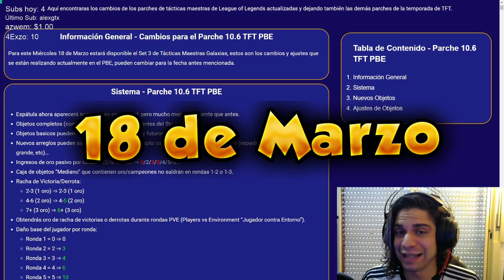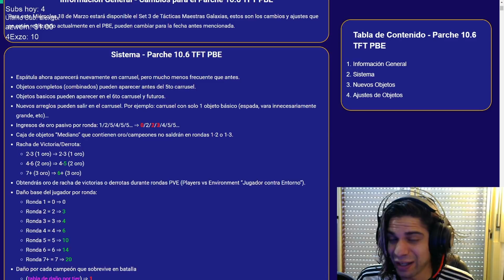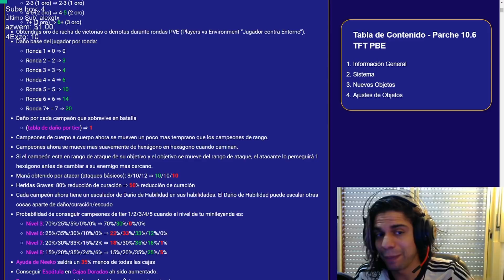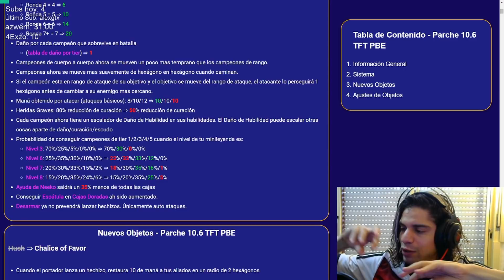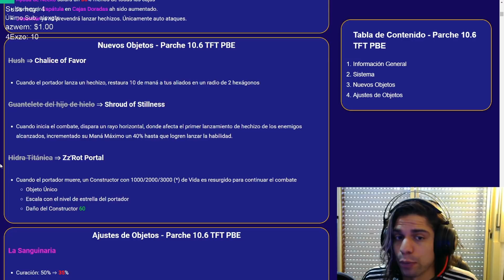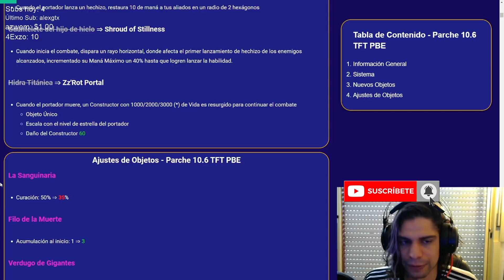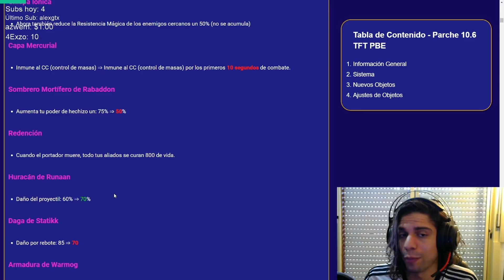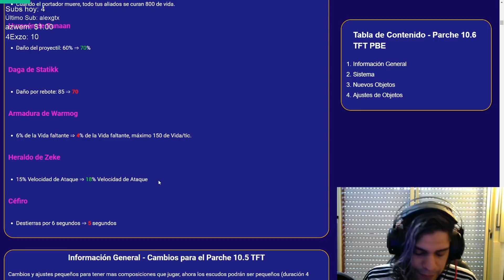TFT 10.6 - CAMBIOS, NUEVOS ITEMS, ECONOMIA y BALANCE | Teamfight Tactics 3 Galaxias LOL Español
Cambio del parche 10.6 de TFT & el PBE con el detalle de nuevos Objetos de TFT 3 Galaxias, modificaciones a la economia y balance/rework de items y jugabilidad. Ya activo en PBE y el 18 de marzo en el cliente.

Soy parte del Programa de Socios de Riot Games. Para más información acerca del programa

¿Quieres apoyar al canal?

TFT | Teamfight Tactics LOL Español | Guia de Parche 2020 |